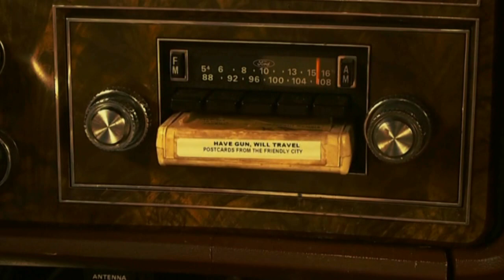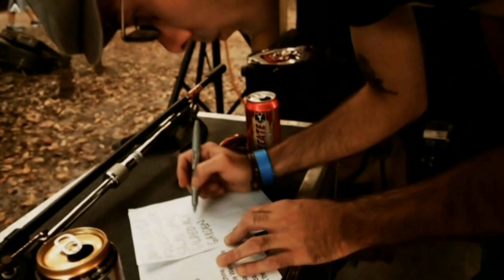Have Gun, Will Travel - "Salad Days" Suburban Home Records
Multiple Best of the Bay-winning Americana makers Have Gun, Will Travel have debuted their first-ever music video. The song that gets the video treatment is "Salad Days," a track off their most recent (picked up for distribution by Suburban Home Records) LP, Postcards from the Friendly City. The song is a love letter to their coastal hometown (Bradenton), was filmed in and around the area, and was produced by Andrea Alamo and Mark Luttmann.

Have Gun, Will Travel - "Salad Days" - Like this video? Come see thousands more at the Net's biggest, uncensored, completely d.i.y. punk, hardcore, indie and alternative music video site, BlankTV.com!
Director: